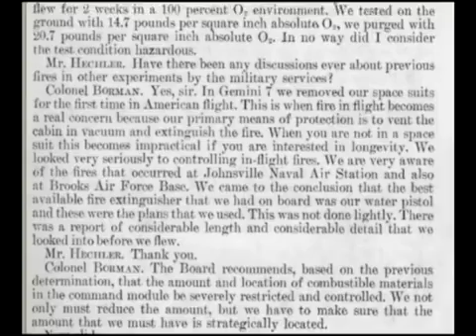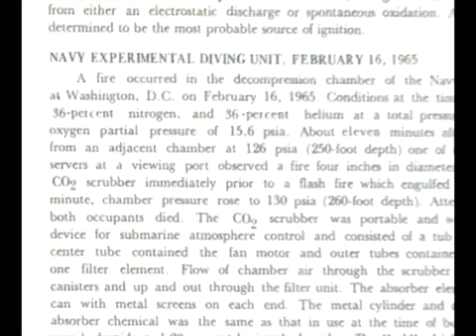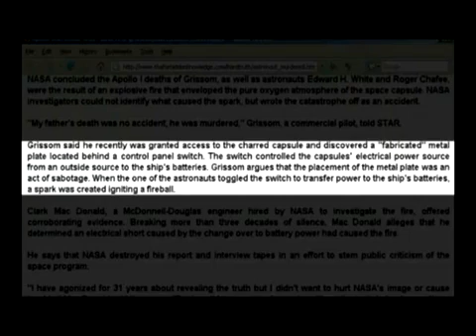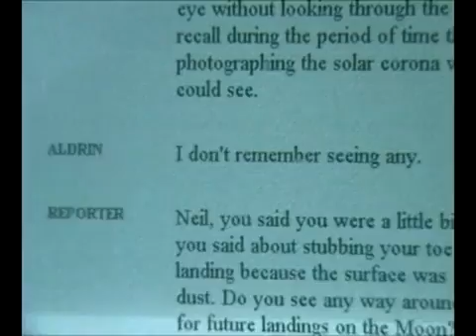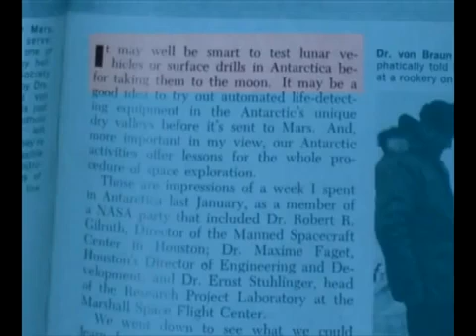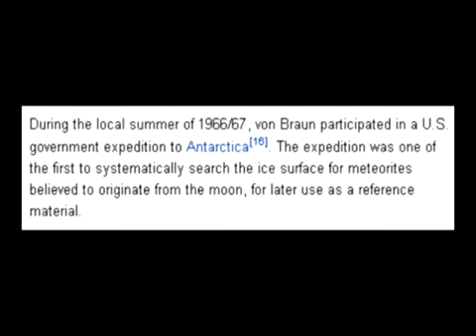Аполлон Зеро, часть 4. Подстрочник.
Подумайте об этом: на сегодняшний день лишь три страны смогли запустить человека на орбиту Земли - США, Россия и Китай. Это говорит о том, как трудно попасть даже на земную орбиту. Далее, как далеко Луна от Земли? 384 тыс.км. Со времени подозрительных высадок на Луну ни одна страна не заявляла, что её космонавты поднялись выше 650 км над Землей. Международная космическая станция находится на орбите в 320 км над Землей. Между 384 тыс.км и 650 км большая разница. Почему никто не может подняться выше 650 км сегодня, если мы могли слетать 768 тыс.км в оба конца в 1969 году?

НАСА также утверждает, что троих мужчин погрузили в ракету, они пролетели 384 тыс.км до Луны, а затем вышли на лунную орбиту. Они утверждают, что космический аппарат разделился и два астронавта пролетели 100 км до поверхности Луны в вакууме и при 1/6 земного тяготения. Затем они пошатались по Луне в течение до трех дней в 120C градусной жаре, ударили по мячу для гольфа, поездили в лунном багги, но что питало их систему жизнеобеспечения и оборудование? Они говорят АККУМУЛЯТОРЫ.

Затем они якобы стартовали с поверхности Луны, состыковались с третьим человеком, вращавшимся вокруг Луны со скоростью более 6 тыс.км/ч, и пролетели 384 тыс.км обратно до Земли. Они возвратились в атмосферу Земли на скорости  40 тыс.км/ч, и парашюты обеспечили их безопасное приводнение в океане.

Мы надеемся, вы согласитесь, что "Аполлон Зеро" доказывает абсурдность претензий НАСА в ясной и убедительной форме. Посмотрите фильм и решите сами.

"Аполлон Зеро" снят исключительно для образовательного и некоммерческого использования.

Фильм имеет русский подстрочник, который включается нажатием на СС